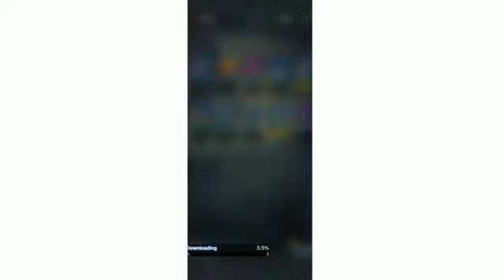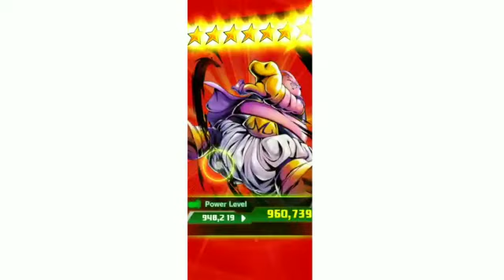SPENDO QUASI 5 CC PER TROVARE GOKU SUPER SAIYAN 4 LF INVECE TROVO LUI Special 800 iscritti DG ITA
Ragazzi grazie di cuore che mi state dando molto sopporto siete i migliori grazie